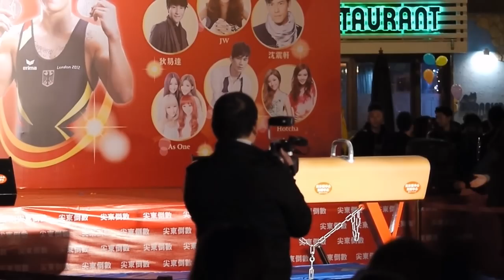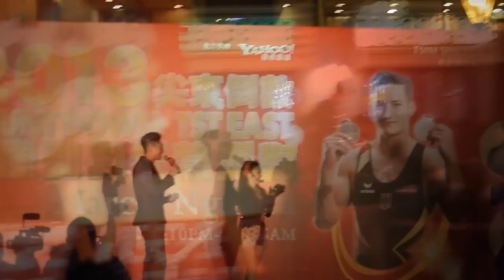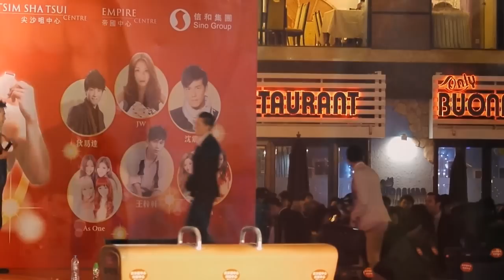Countdown to 2013 with Marcel Nguyen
Photos (please don't blame my dad for the shaky photos, people were pushing really hard)

Camera: Panasonic Lumix DMC-GF1
Lens: Sigma 70-300mm D 1:4-5.6 APO
Sorry for the blurred and shaky footages: no auto focus and people were pushing against my tripod!

Yeah the MC's English sucks lol it's Thomas Flair ffs
Dx I hate him seriously